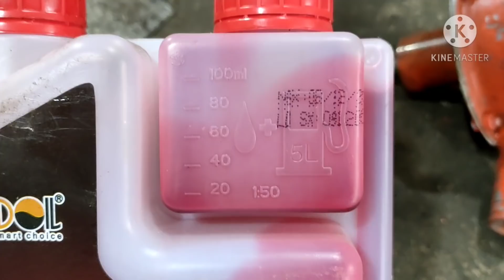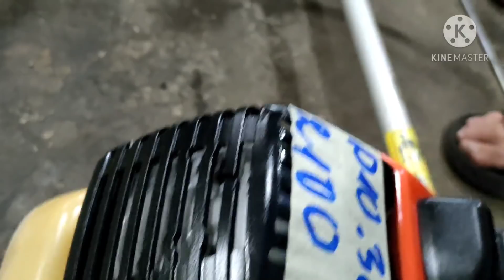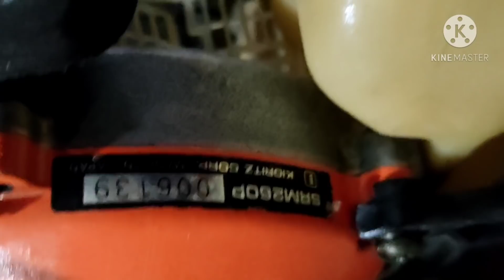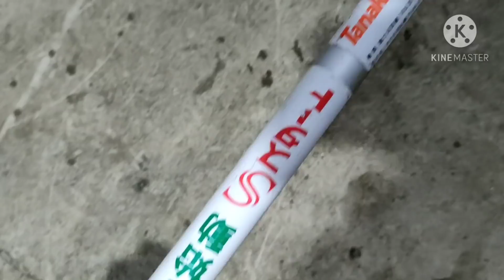máy cắt cỏ nhật 22/1 Robin 351 + komatsu 40ly + misu TL261 giá từ 1tr LH 0972949527 zalo